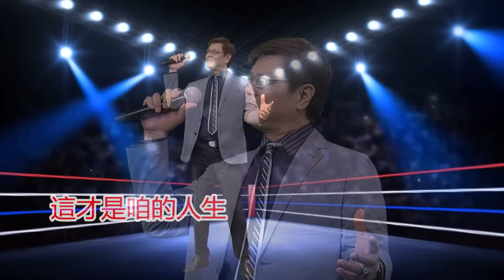拼落去 阿暉主唱 蘇錦煌詞 音圓45933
拼落去   阿暉主唱  蘇錦煌詞